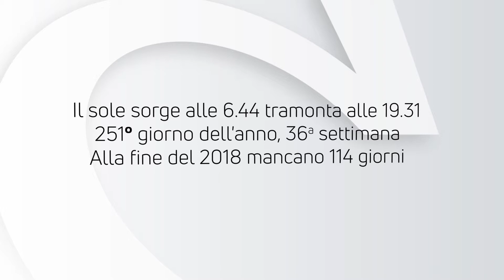ALMANACCO | Sabato 8 settembre 2018